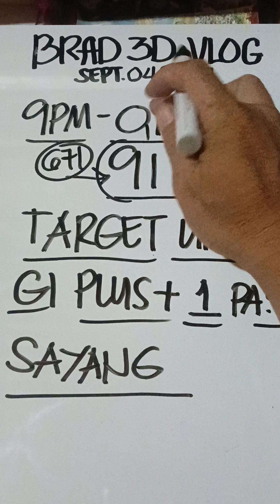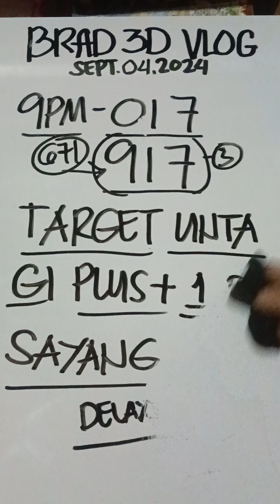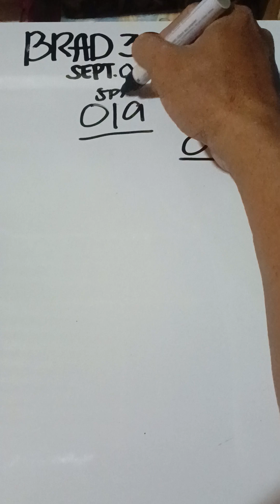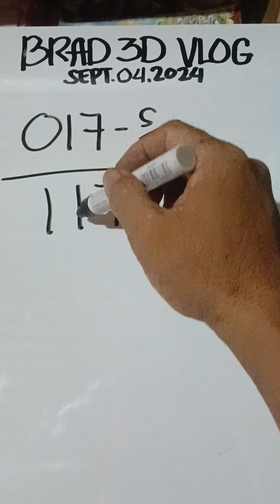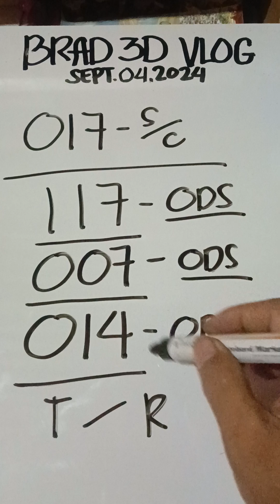TARGET UNTA GI PLUS+1 PA 917 vs 017 / PARTIAL COMBI ( Sept.05,2024 )